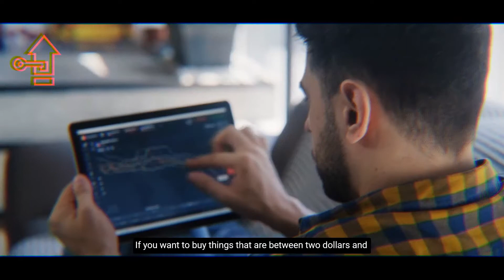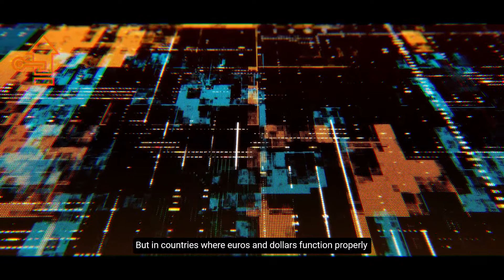THIS is 1,000,000 X MORE IMPORTANT ON BITCOIN - Michael Saylor on Btc 2021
HERES WHAT TO EXPECT NEXT IN BITCOIN  - Michael Saylor on the the future of Btc

Michael Saylor is the CEO of MicroStrategy and is a successful entrepreneur. In this episode he discusses what's to come in the Bitcoin cyrptocurrency space and how Big companies are about to come and make btc explore.